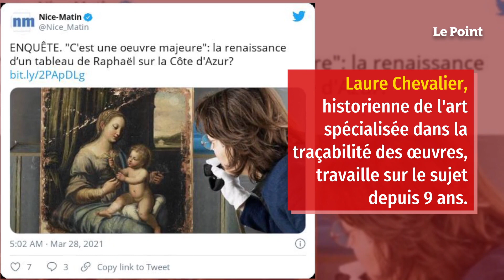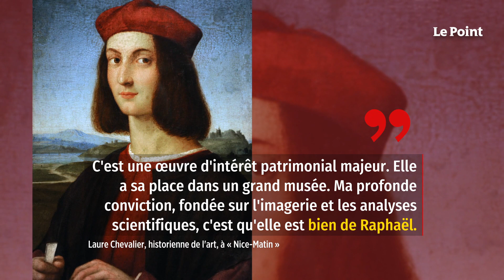Cannes : le tableau d’une retraitée authentifié comme un Raphaël ?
Le monde de l'histoire de l'art est plein de découvertes. Depuis près d'un siècle, la Côte d'Azur a peut-être hébergé une peinture de Raphaël, l'un des plus grands artistes de la Renaissance italienne, détaille Nice-Matin. Une retraitée de 72 ans, qui vit à Cannes, est persuadée qu'elle a hérité de son père un authentique Madone aux œillets. Une longue enquête pourrait lui donner raison.